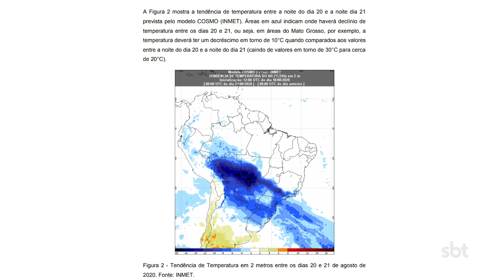FRENTE FRIA DEVE CHEGAR EM NOVA MUTUM NOS PRÓXIMOS DIAS E DESPENCAR TEMPERATURAS MÍNIMA PODE SER DE